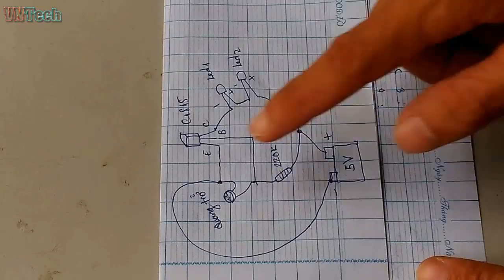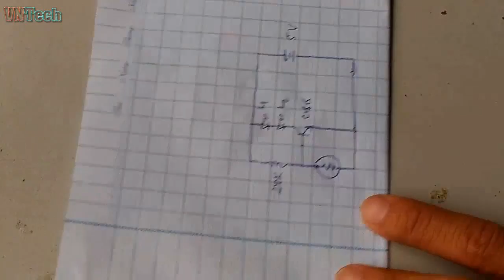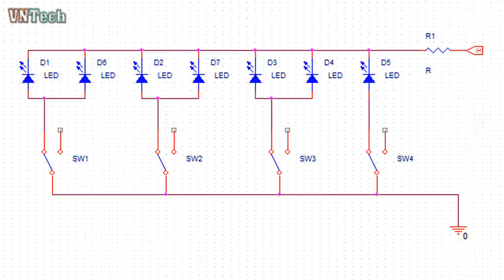2 Amazing Ideas With LED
2 amazing ideas with LED you can make it at home.